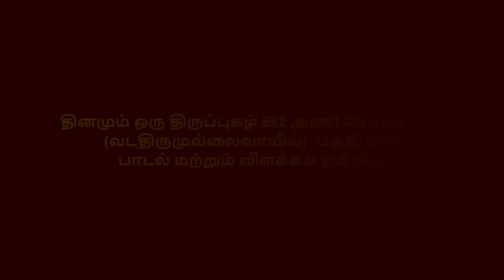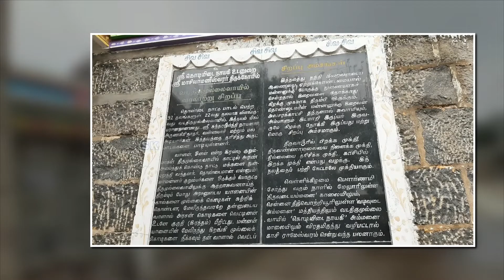தினமும் ஒரு திருப்புகழ் 682 அணி செவ்வியார் வடதிருமுல்லைவாயில் பகுதி 0673 பாடல் மற்றும் விளக்கம் தமி